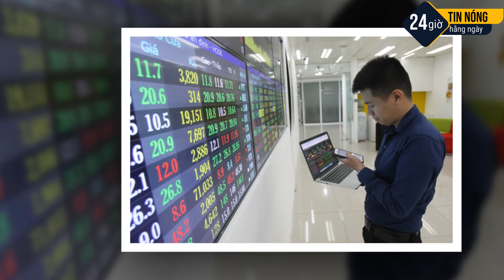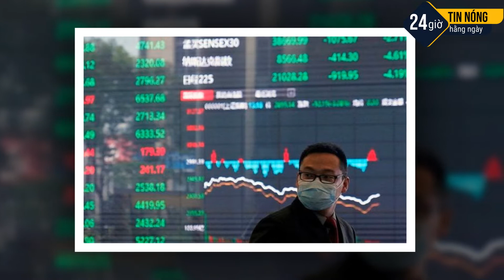🛑TIN TỨC 24H | BẢN TIN MỚI NHẤT | DOANH NGHIỆP CẤP TỐC TÌM LAO ĐỘNG